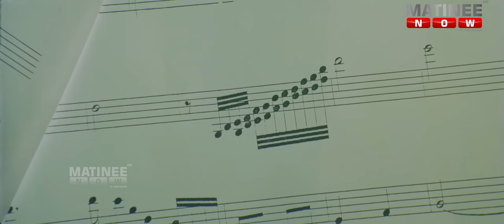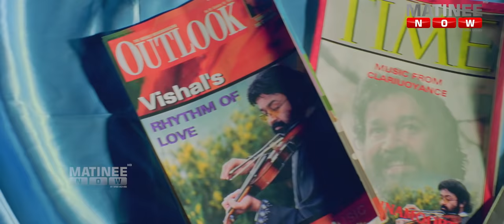Entharo Mahanu Song HD Remastered| Devadoothan | Symphony | Vidyasagar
Song : Entharo Mahanu
Film : Devadoothan
Singers : Symphony
Lyricist : Kaithapram Damodaran Namboothiri